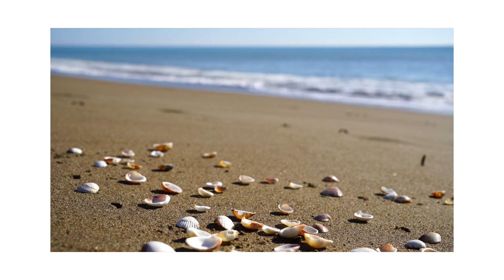mendengarkan musik santai di waktu luang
setelah seharian bekerja ada baiknya santai sejenak sambil mendengarkan musik santai.